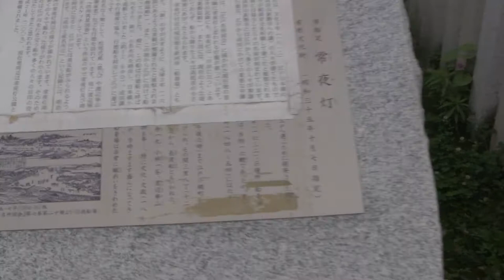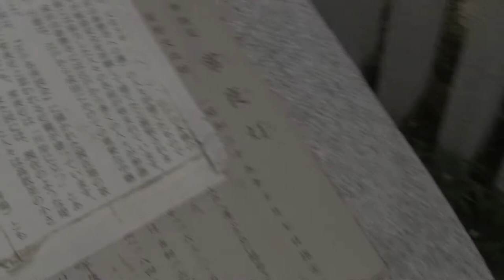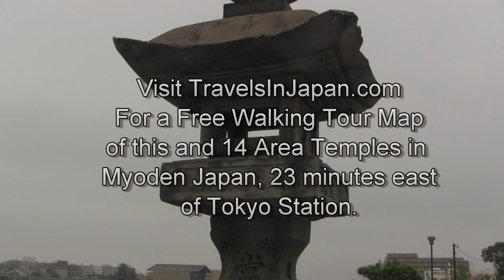Joyata Permanently Lit Lighthouse in Myoden Japan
Beautiful Historic Stone Lantern used to light the way for Pilgrimages from Tokyo to Narita Temple.  Visit TravelsInJapan.com for a free complete walking tour guide of this location and 14 area temples.